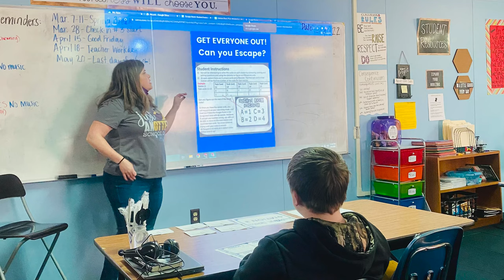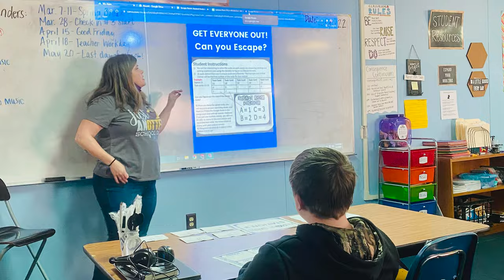PILA - How the Pender Innovative Learning Academy came to be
Dr. Charles Aiken talks about how the Pender Innovative Learning Academy became the latest school in the Pender County School system